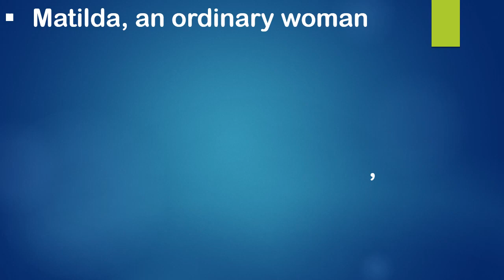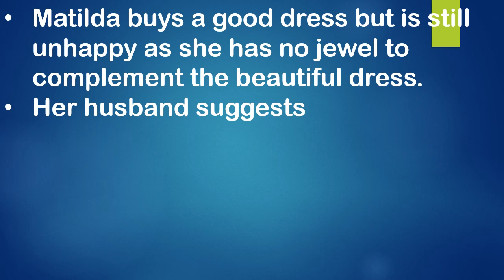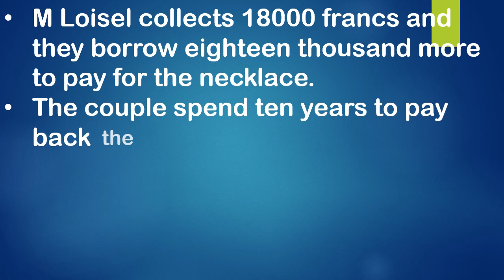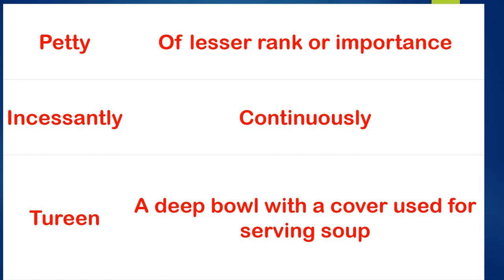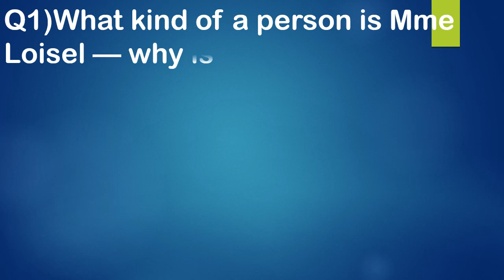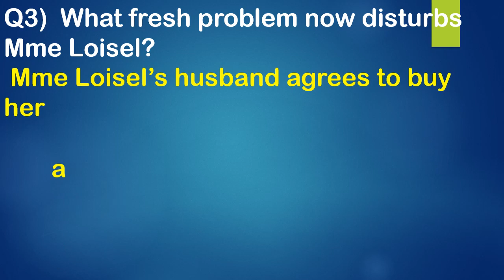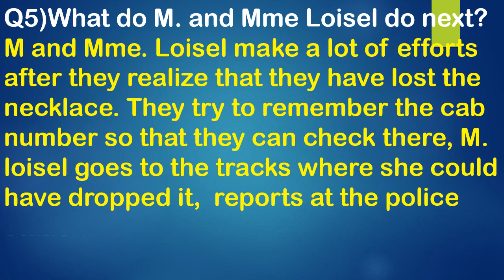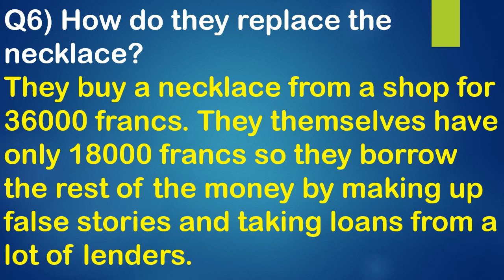CLASS -10, DAY - 95, ENGLISH, CHAPTER - 7 THE NECKLACE, LECTURE - 2